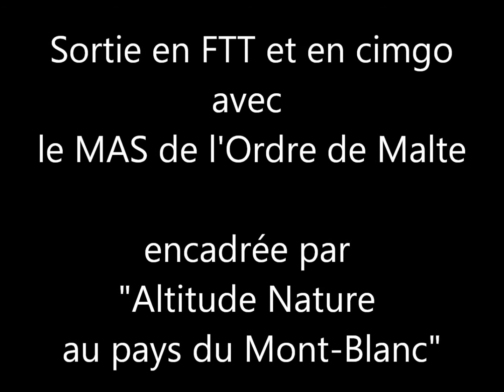MAS Notre Dame de Philerme août 2013 avec musique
Descente en FTT Fauteuil Tout Terrain) et en cimgo en Haute-Savoie sur les pistes de Megève et Combloux. Les portes du Mont-Blanc et leurs pistes d'été.
Avec la participation de résidents et d'accompagnants du MAS.